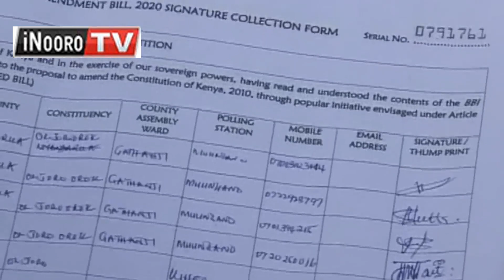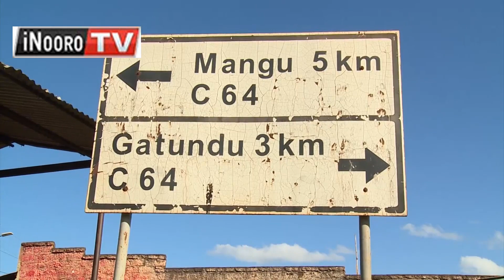Ngabana Kimemia na CS Sicily maũgĩte gũtibatiĩ gũkorwo na mundũ ũraregana na BBI